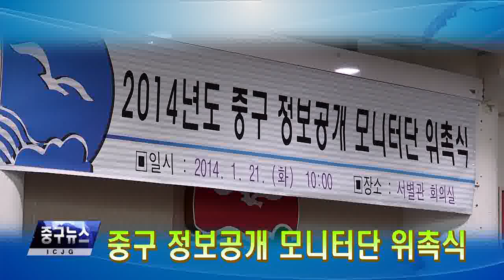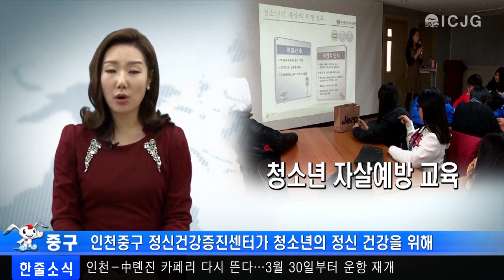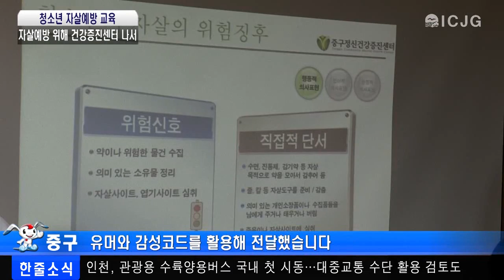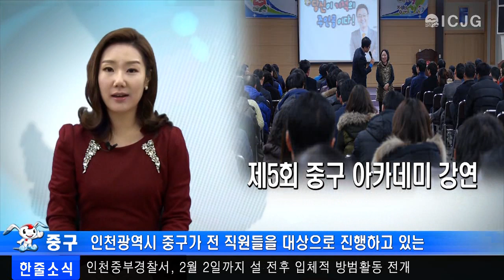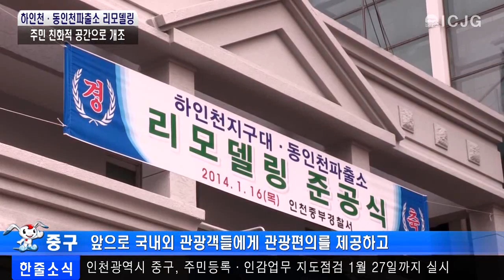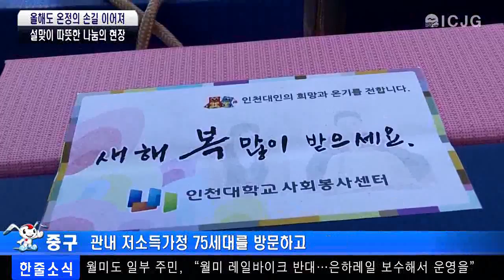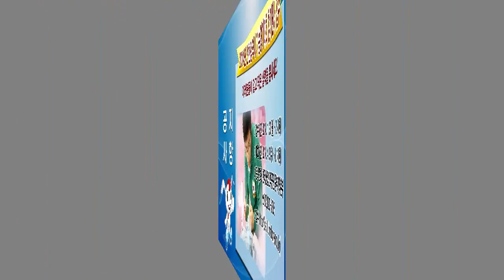1월 세번째 중구뉴스